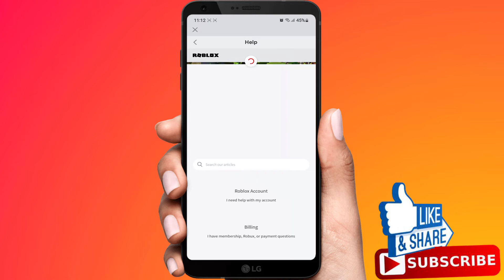How To Reset Roblox Pin On Mobile Phone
In this video i'm going to show you how to reset your roblox pin on android or ios.